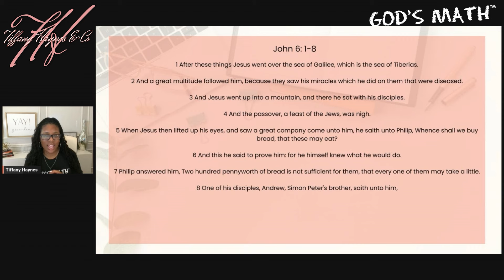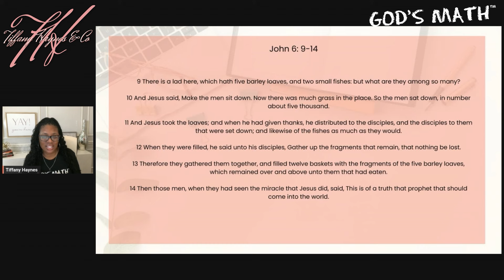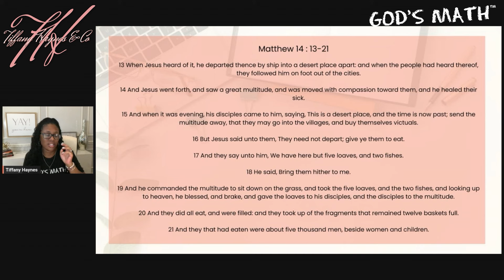God's Math: 2 Fish and 5 Loaves | Part 1 of the Season Finale (Unlocking Divine Multiplication)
Hey everyone, it’s Tiffany Haynes here, and welcome to the first part of our season finale of God's Math! 🎉 Today, we’re diving into one of the most powerful and miraculous stories in the Bible—the feeding of the 5,000 with just two fish and five loaves. This isn’t just a story; it’s a masterclass in how God multiplies what little we have when we seek Him first. 🌟

In this episode, we’ll explore:

How seeking the Kingdom of God positions you for miracles
The significance of starting from a ‘desert place’
Why childlike faith is the key to unlocking God’s divine math

This is a message that could transform how you see your current circumstances. Let’s walk together through this incredible journey of faith and multiplication. Don’t miss it—your miracle could be right around the corner!